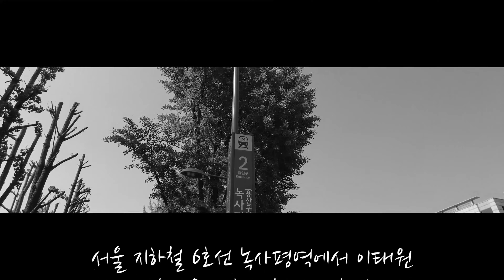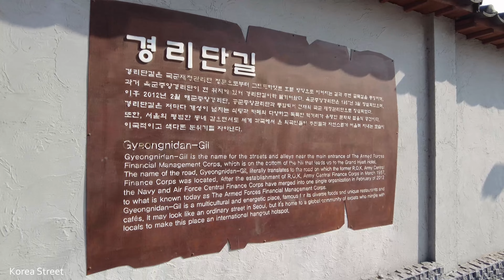[4K SEOUL] 서울 지하철 6호선 녹사평역, 경리단길, 용산 해방촌. 술집 맛집 카페 가볼만한 곳